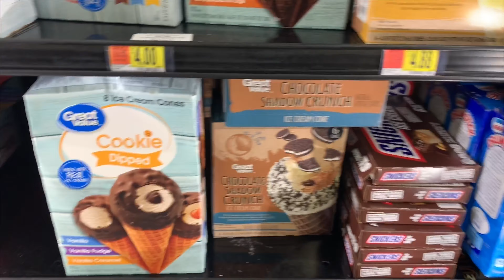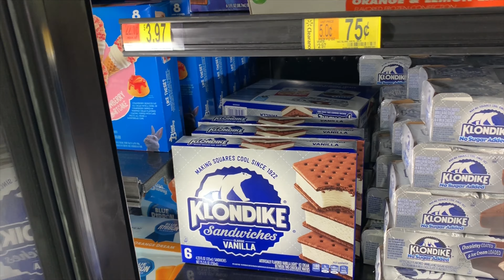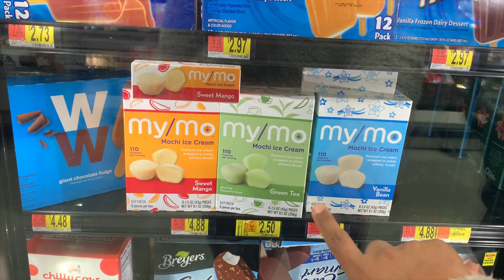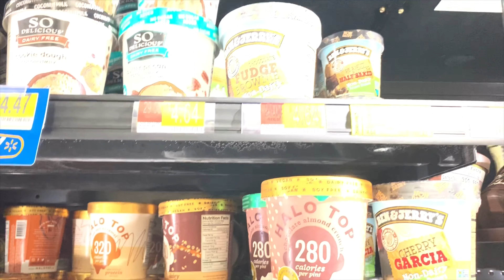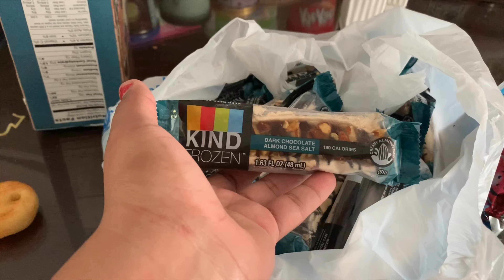Walmart 90% off ice cream. Ice cream clearance $.75 $1 $1.25